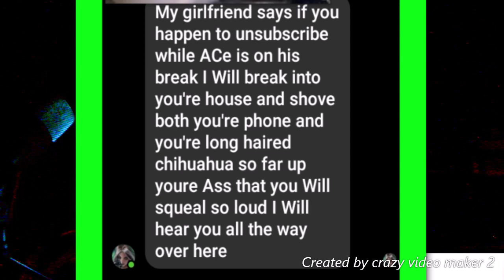CHANNEL UPDATE 9/9/2020